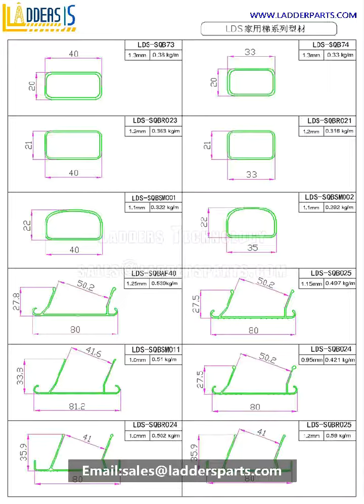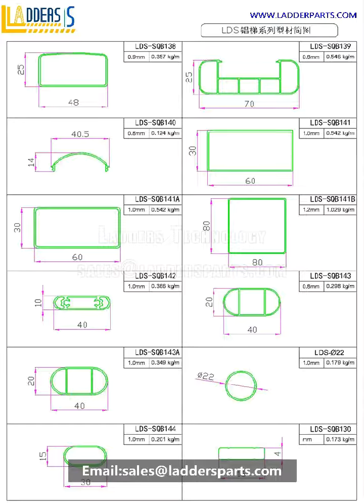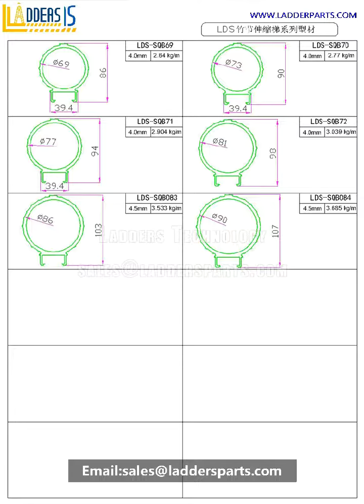Aluminium Ladder Profiles . Ladder Side Stile Profile, Ladder Rungs ,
if you want more ladder making machines, please write to me :)

Skype: royal8887